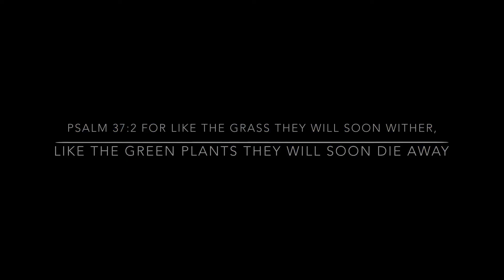Quick video for everyone!